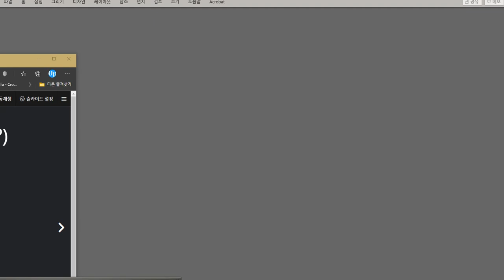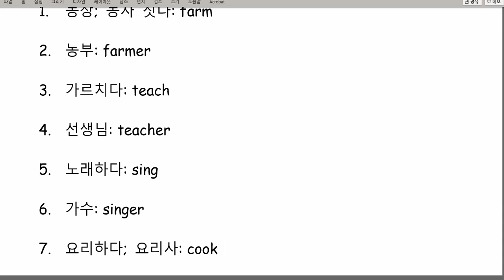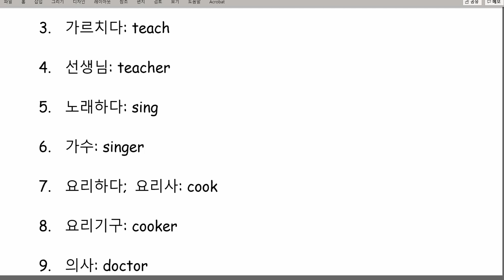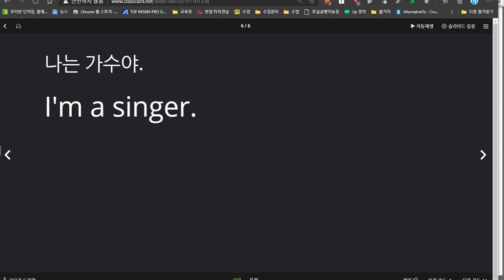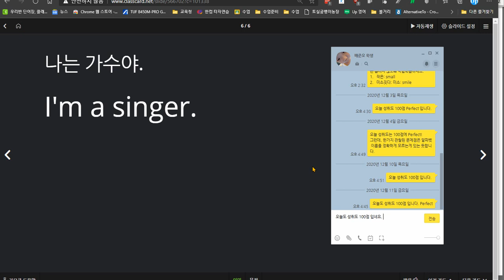배준오 2020 12 14 칭찬 성취도 100점